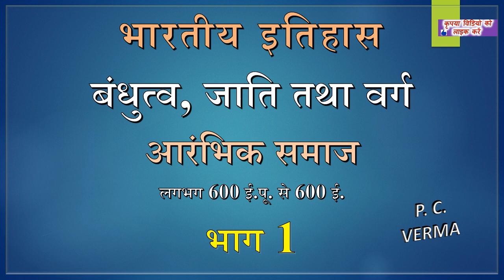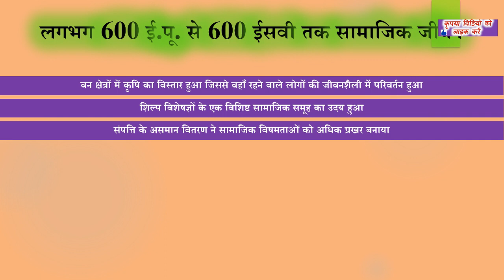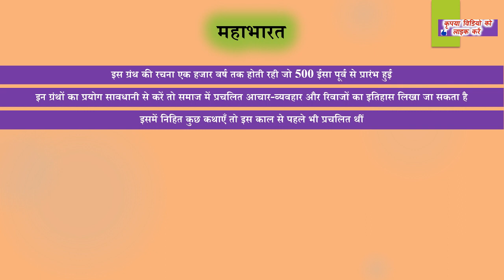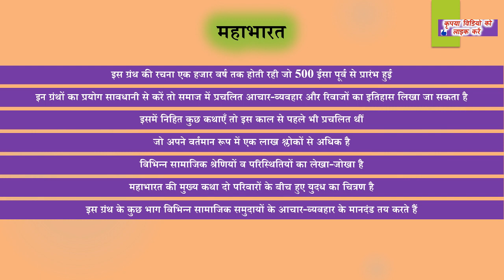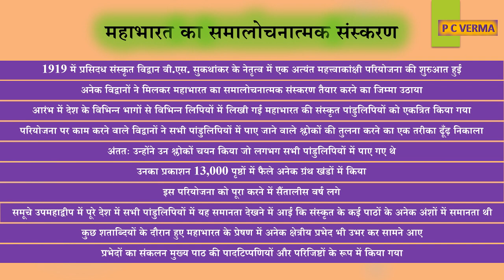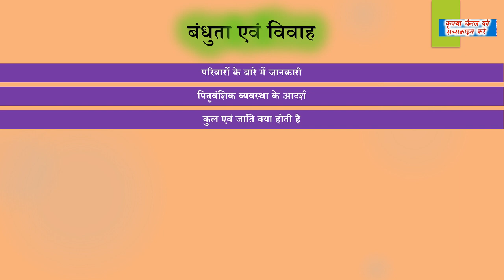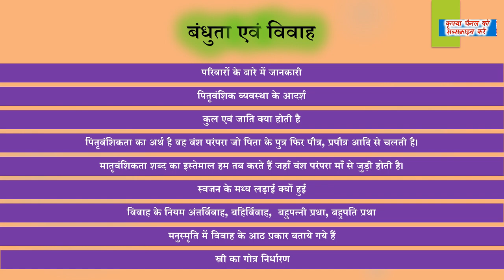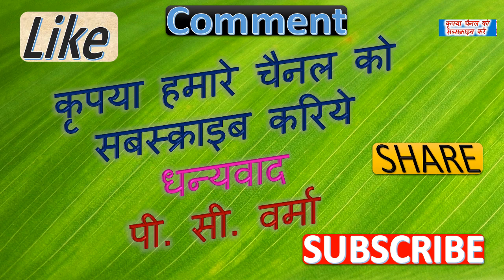Kinship Caste Class Class 12 part 1 History CBSE NCERT बंधुत्व जाति तथा वर्ग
जाति तथा वर्ग
KINSHIP CASTE AND CLASS

इतिहास कक्षा 12
Chapter 1

Chapter 2
Political and Economic History: How Inscriptions tell a story